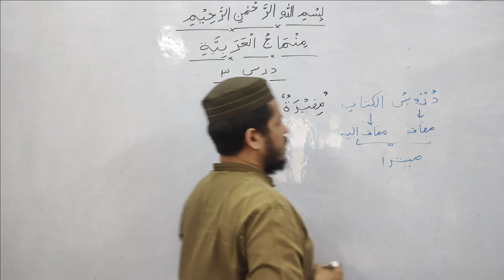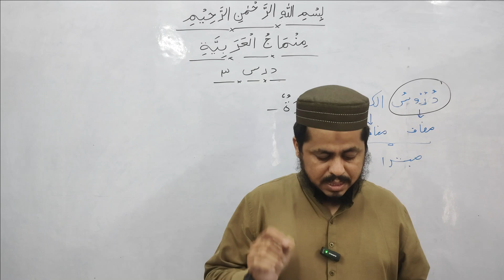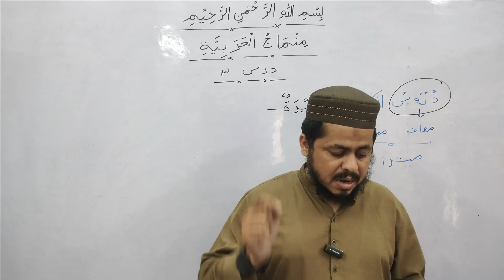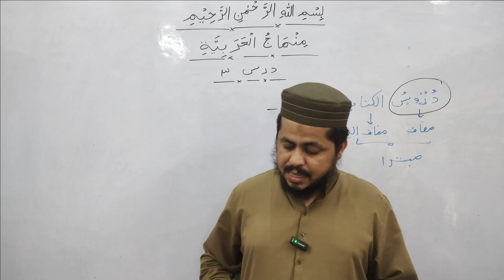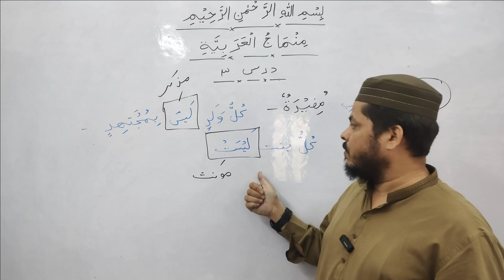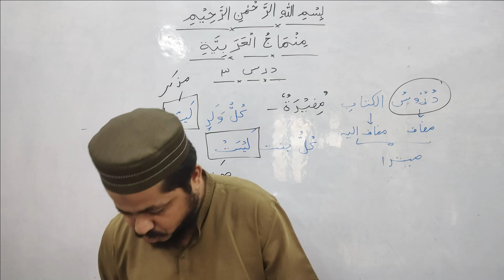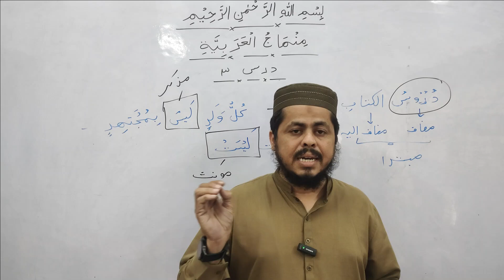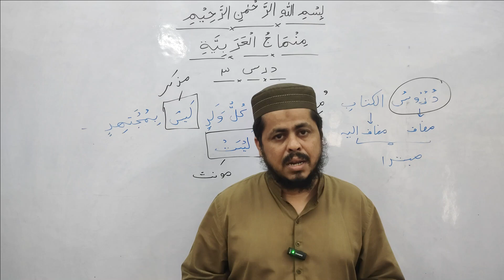Dars 03 Part 2 Minhaj ul Arabia